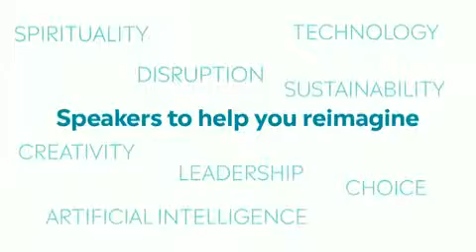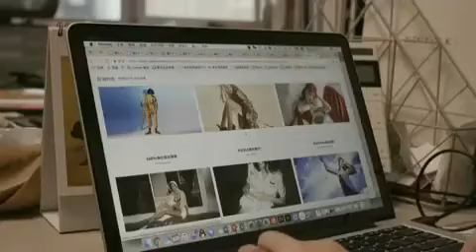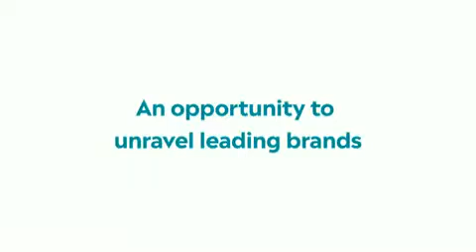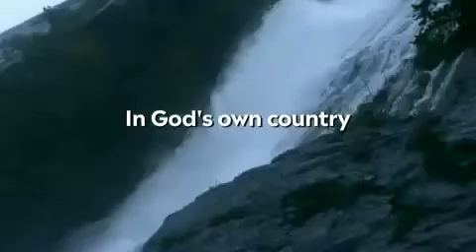IAA World Congress, Kochi India, 20-22 February 2019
Allow us to invite you to the 44th IAA World Congress, held in Kochi, India, between 20-22 February 2019.